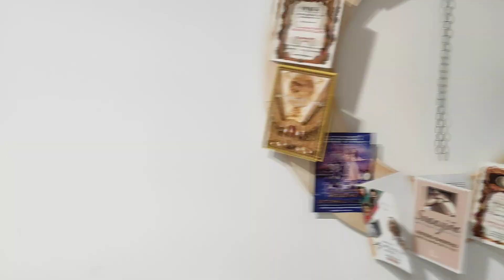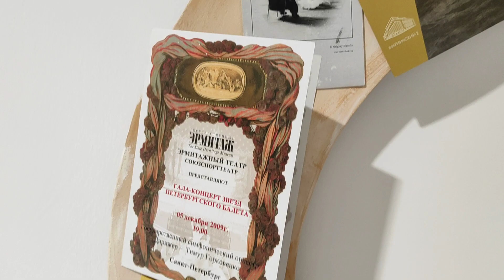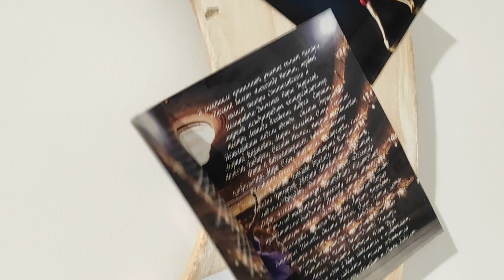Человек Арт-Объект Алла Зиневич- пространство Политбюро! Багаутдинова Ильмира."На пуантах по холсту"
Человек Арт-Объект Алла Зиневич- Мы умеем делать мир Прекрасным ❤ Хотим представить Вашему вниманию своего рода РЕВОЛЮЦИЮ  в мире искусства!  Багаутдинова Ильмира балерина Мариинского театра, приглашенная солистка театра Русский Балет, заслуженная Артистка Калмыкии, социальная активистка, а с недавнего времени ещё и  Художница-пуантистка. За плечами Ильмиры огромный творческий путь балерины. Ведущие партии в балетах, гастроли, награды и почетные грамоты. В этом году балерина изобрела свой собственный стиль и способ живописи. Безупречное владение техникой балета позволило перенести свой опыт в изобразительное искусство. Художница рисует пуантами.  Нам посчастливилось первыми открыть для Вас выставку  "На пуантах по холсту" Приглашаем всех 17 апреля по адресу Загребский бульвар 33 этаж 7 Начало мероприятия при  участии Показа коллекции бренда "OZ BY OKSANA ZYRYANOVA" В17-30